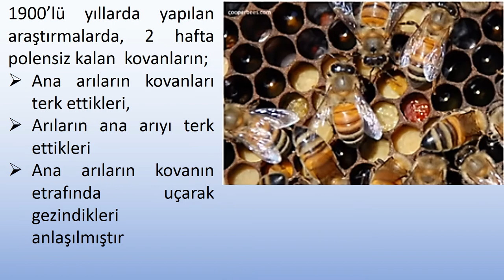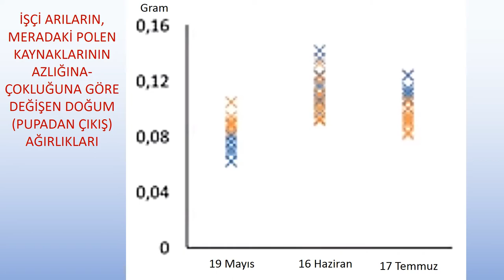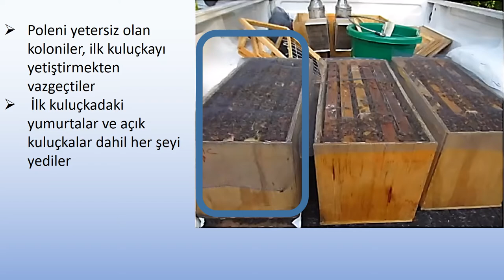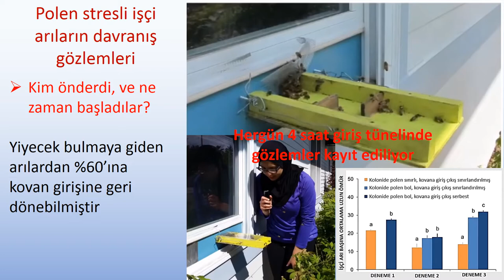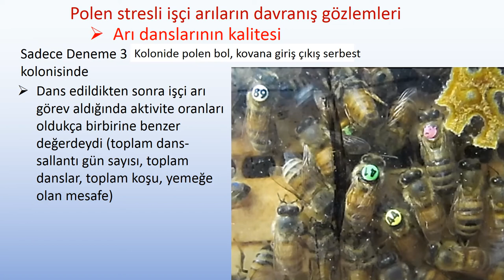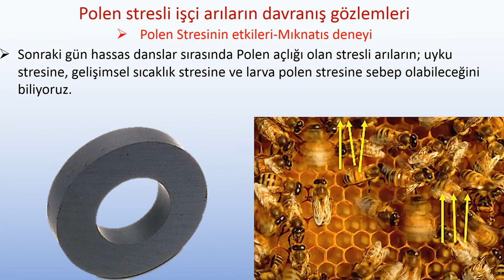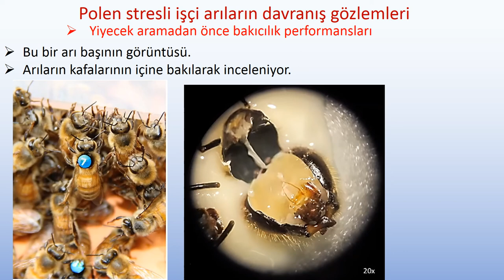162-ARILARDA POLEN STRESİ,YÖN BULAMAMA,UYUYAN ARILAR,CILIZ-HAFİF ARILAR, ERKEN TARLACILIK,LARVASÖKME